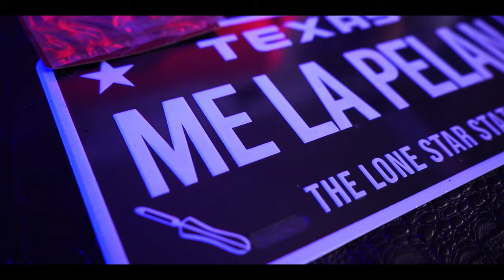Benni Blanco - El siete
Production By: VIDA PATRON (Mario Balli & Chino El Don)
Video By: Joseph bakri